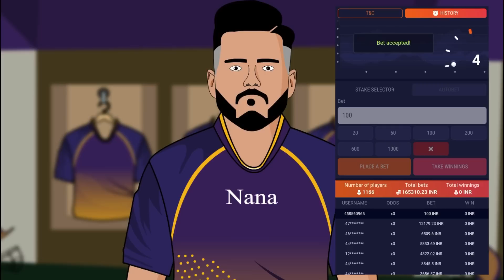KKR vs SRH | Harry Brook 100 | IPL 2023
KKR vs SRH | Brook 100* | IPL 2023